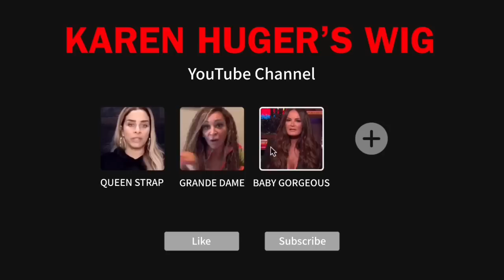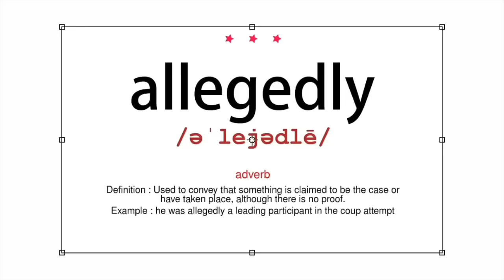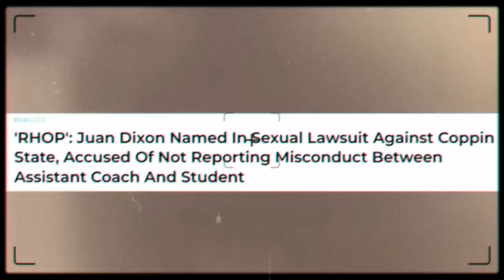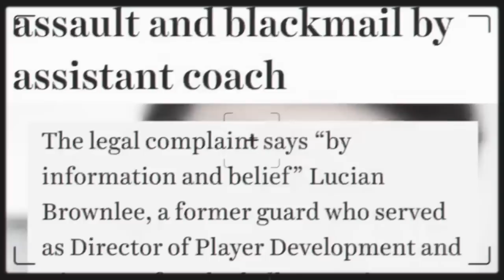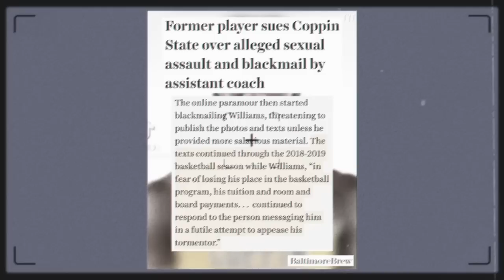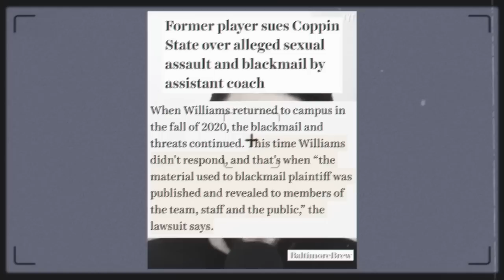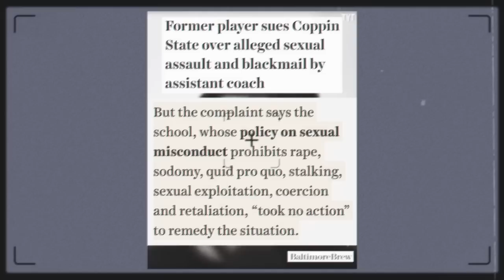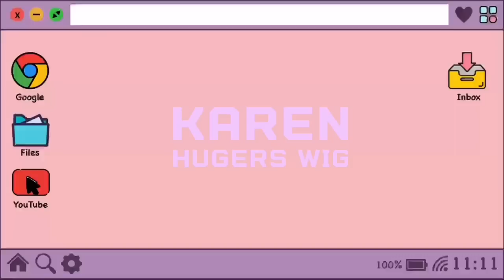RHOP Own IT Gworls… (Recap)